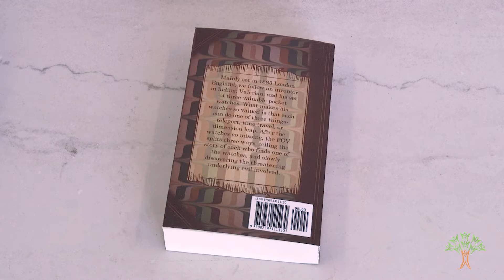Fresh LCHS graduate is also a freshly published author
Carson Hendrickson just graduated from Lewis and Clark High School this past weekend. He also just published his first book.

In seventh grade, Carson thought about combining his interests of character development and history into an animated feature. He revived his idea in his ninth grade English class and started writing it into a book. Pandemic isolation didn't slow him down. He wrote half the book between March and November 2020, allowing him to finish before commencement day.

His book, "Ticking Time Bomb: Ruler of Everything," is available